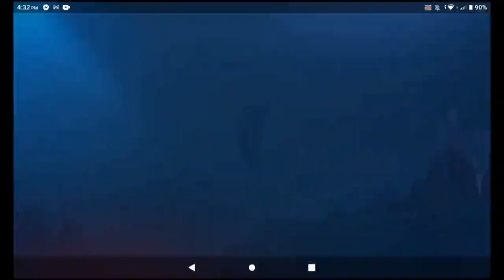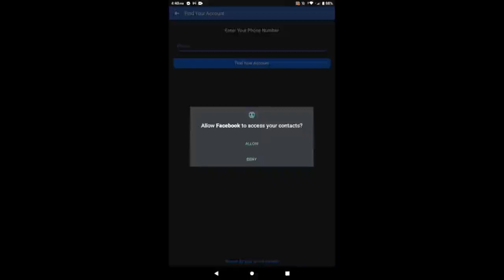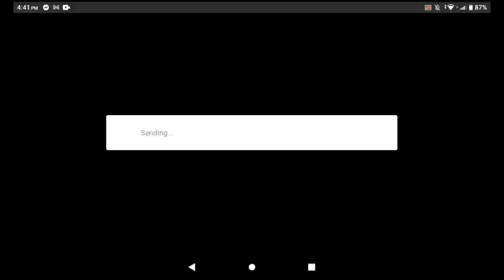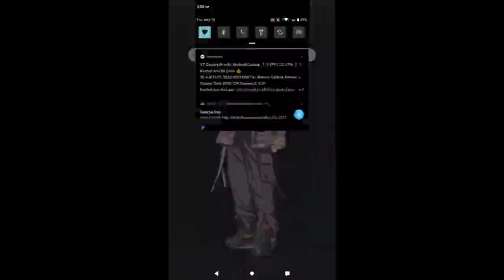Let's Play #4 by Toto Kevin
Mobile Legend
Let's Play